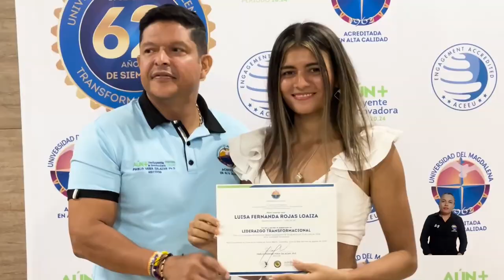Rector Vera presidió certificación de la 3ª cohorte del diplomado en Liderazgo Transformacional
En un acto presidido por el rector de la Universidad del Magdalena, doctor Pablo Vera Salazar, 126 estudiantes de cursos y diplomados que hacen parte del programa de Formación Continuada, ofertados por la Vicerrectoría de Extensión y Proyección Social. Uno de estos espacios formativos es el diplomado en Liderazgo Transformacional, donde el Máximo Directivo es docente líder y tiene como objetivo principal fortalecer las habilidades de liderazgo e intervención social de quienes lo cursan.